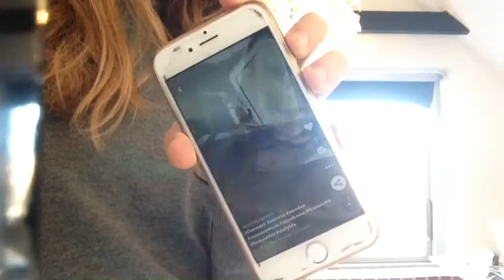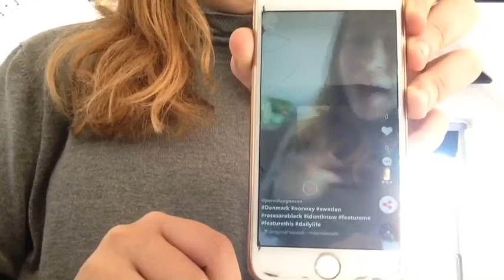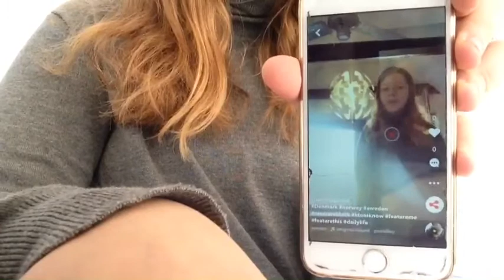Sådan laver jeg musical.ly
Musical.ly= Pernillejrgensen
Snap=Pern942b